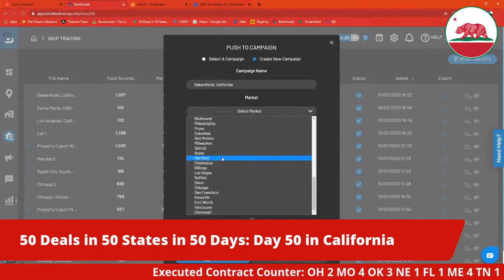Cussed Out 2 A Contract